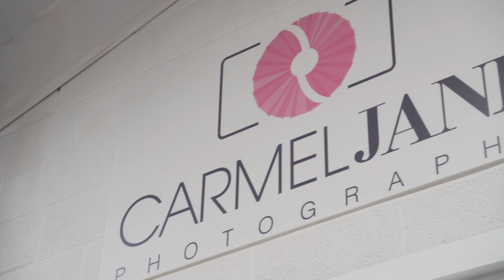Are YOU Our Next Brand Ambassador?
We are on the look out for our next DANCE brand ambassador.  Watch the video to find out how to apply.